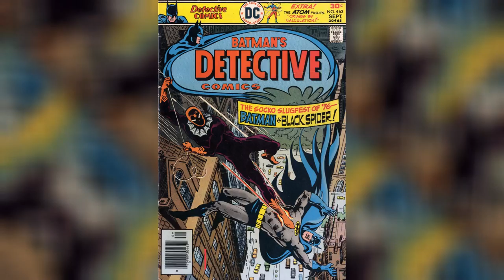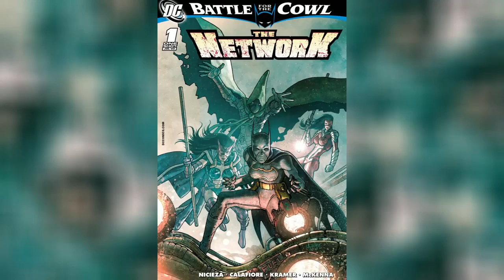Black Spider Origin - DC's Spiderman Who Terrifies Likes Of Batman And Even The Most Powerful Supes!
Black Spider Origin Explored